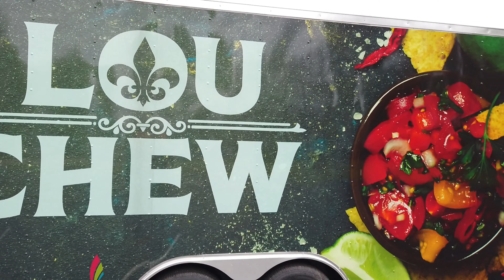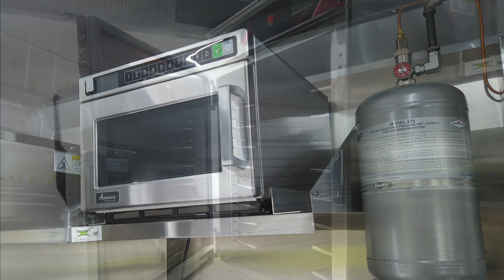Lou Chew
lou chew food truck video